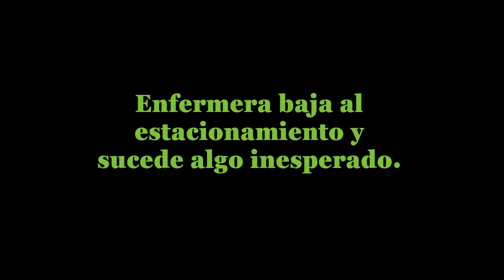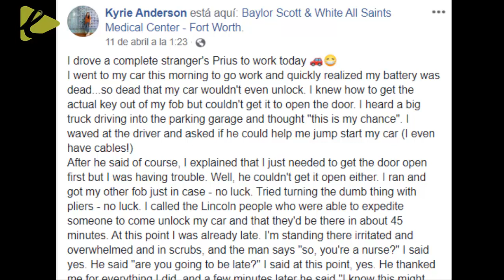Enfermera baja al estacionamiento y sucede algo inesperado